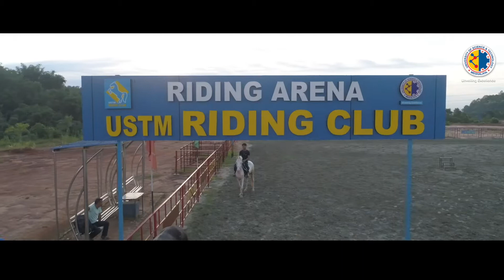Horse Riding Club